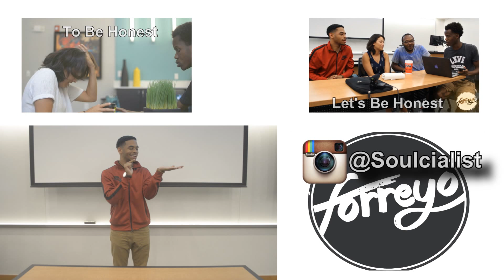The Friend That Takes You too Literally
This is for all those times when your friend takes relationship advice too literally.